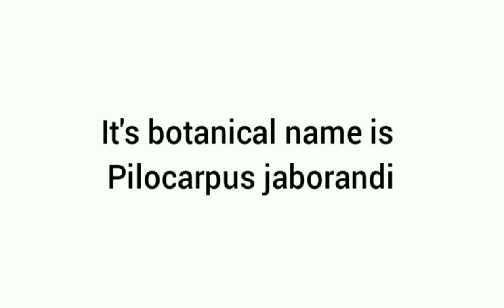alkaloids/Imidazole alkaloids/Pilocarpus/Pilocarpus Jaborandi/pilocarpine